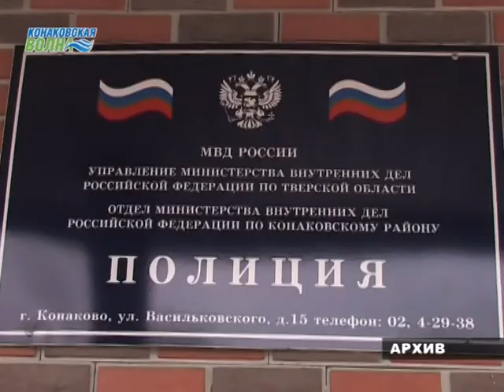Сводка преступлений и происшествий в городе и районе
Информация о происшествиях и преступлениях. Что произошло на территории Конаковского района за минувшую неделю? Смотрите в нашем сюжете...